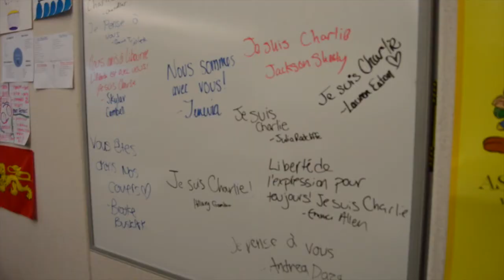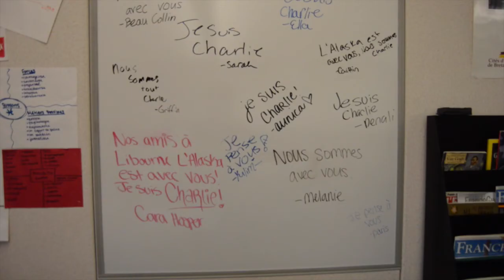1 9 15